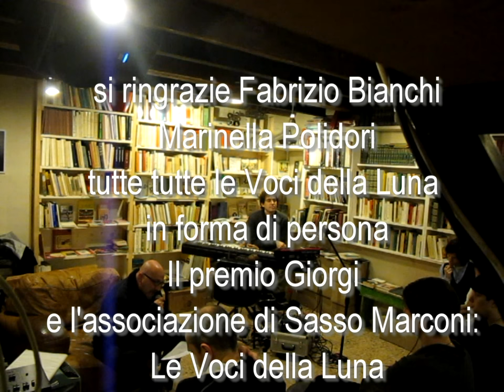Enzo Campi su Estensioni del tempo (Modo Infoshop)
22 Novembre 2012
Libreria Modo Infoshop di Bologna
Enzo Campi presenta il libro Estensioni del tempo di Martina Campi (edizioni Le Voci della Luna)